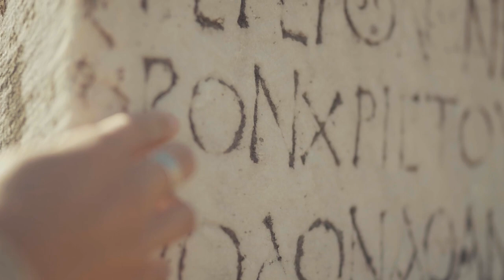Cappadocia,Turkey | Hot Air Balloon - Travel Video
Cappadocia, a semi-arid region in central Turkey, is known for its distinctive “fairy chimneys,” tall, cone-shaped rock formations clustered in Monks Valley, Göreme and elsewhere. Other notables sites include Bronze Age homes carved into valley walls by troglodytes (cave dwellers) and later used as refuges by early Christians. The 100m-deep Ihlara Canyon houses numerous rock-face churches.